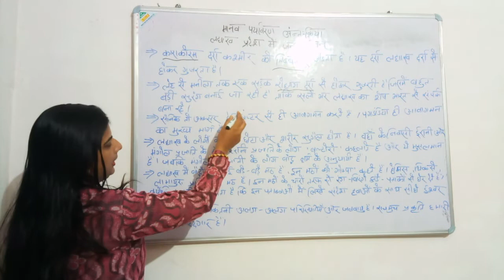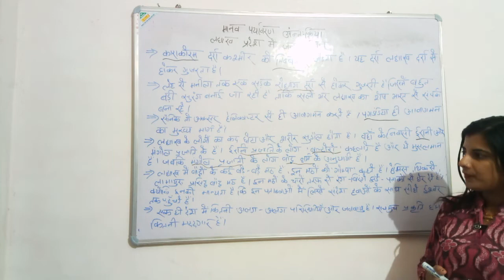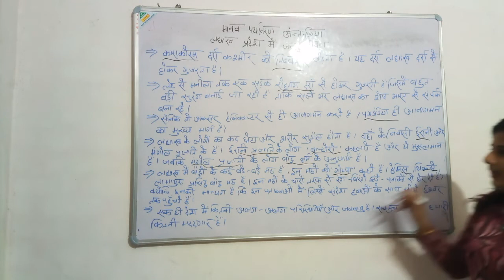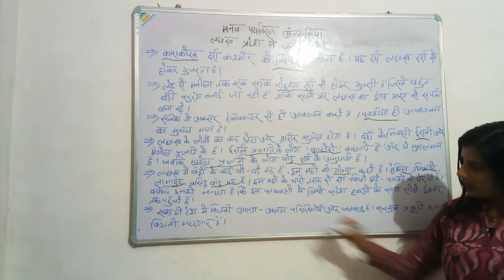Class 7 Geography Notes: लद्दाख प्रदेश में जन-जीवन | VVI For All Competitive Exams